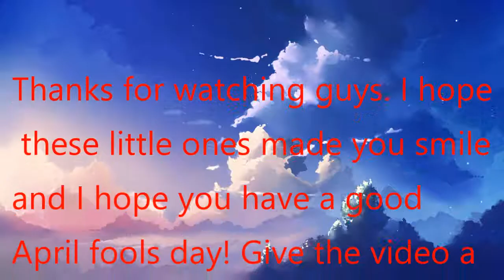Momma and her little ones!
I hope these little ones made you happy(they sure made me happy). See you soon everyone!